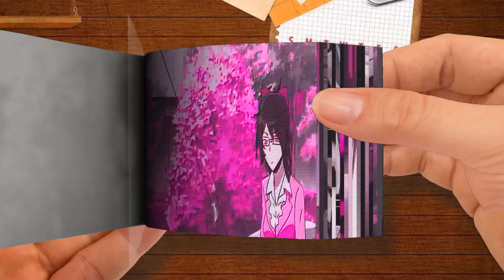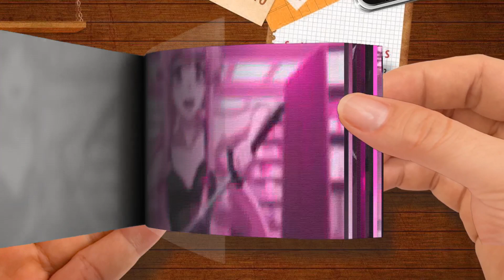FlipBook | Banshee - YES ALL MEN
🌈 FlipBook ＴＲＡＳＨ 新 ドラゴン